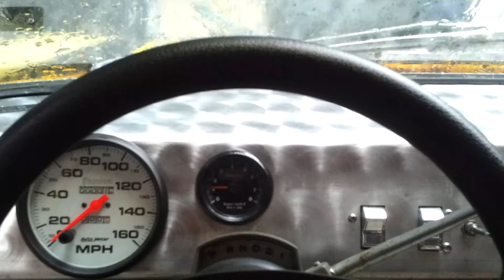TAXI-RAT. THE COOLEST CORONET YOU WILL EVER SEE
heres a quick walk around the "TAXI-RAT" a completley custom 1969 dodge coronet. enjoy